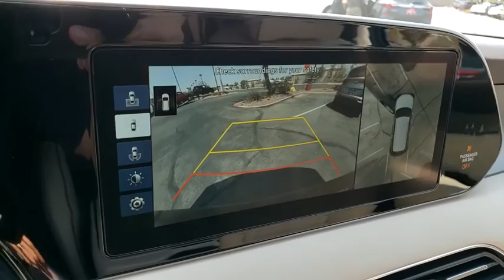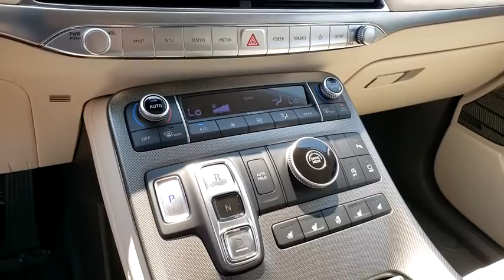2020 HYUNDAI PALISADE Henderson, Las Vegas, Bullhead City, Centennial, St George, NV PK042088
Becketts Black Used 2020 HYUNDAI PALISADE available in Henderson, Nevada at Towbin Kia. Servicing the Las Vegas, Bullhead City, Centennial, St George, NV area.
2020 HYUNDAI PALISADE LIMITED FWD - Stock#: PK042088 - VIN#: KM8R54HE5LU042088

Towbin Kia
260 N Gibson Rd

Welcome to Towbin Kia used car sales! Recent Arrival! CARFAX One-Owner. 2020 Hyundai Palisade Limited Becketts Black FWD 8-Speed Automatic with SHIFTRONIC V6 CERTIFIED BY CARFAX- NO ACCIDENTS AND ONE OWNER, REMAINDER OF FACTORY WARRANTY STILL APPLIES, FULLY SERVICED TO CURRENT DATE AND MILEAGE, NON SMOKER! WELL MAINTAINED & CARED FOR, LOCAL TRADE-IN, 10.25'' Navigation; SiriusXM Android Auto(TM) & Apple CarPlay(TM), Forward Collision-Avoidance Assist with Ped. Detection, Lane Keeping Assist; Driver Attention Warning; Rearview Camera, Ultrasonic Rear Occupant Alert, Blind-Spot Collision-Avoidance Assist; Safe Exit Assist, Rear Cross-Traffic Collision-Avoidance Assist, F/R Parking Distance Warning; Prox key w/ push button start &, mmobilizer, Rear Seat Quiet Mode; Power Folding/Unfolding/Reclining 3rd Row, Htd & Ventilated 1st and 2nd rows; One-touch 2nd row, Microfiber suede headliner; Rear side window sunshades, Dual auto temp control; 2nd row auto HVAC; Haptic steering whl, Smart Cruise Control w/ Stop & Go; Lane Following Assist, Highway Drive Assist; Surround View Monitor; Blind View Monitor, 12.3'' full-digital instrument cluster; Heads-up display, Harman Kardon premium audio; Driver Talk In-Car Intercom, Blue Link Connected Services, Blue Link Remote Start, INTERIOR/SEAT COLOR: BEIGE W/ DARK BROWN/BEIGE. 19/26 City/Highway MPG Clean CARFAX.brbrbrTowbin Kia is worth the drive. At Towbin Kia, our mission is to make customers happy whether they buy a vehicle from us or not. Come right out of the hectic Las Vegas city and right into the low pressure, low stress world of Towbin Kia used and certified pre owned vehicle sales. We have the cars, trucks, vans, SUVs that you are looking for in Las Vegas and Henderson. Looking for a no money down car? Our finance managers are the best, west of the Mississippi. Our finance team offers cars with little to no money down. Towbin Kia is the number one Kia dealership in Las Vegas. We could tell you that its because we
Side Impact Beams,Dual Stage Driver And Passenger Seat-Mounted Side Airbags,Forward Collision-Avoidance Assist (FCA) w/Pedestrian/Cyclist Detection,Blind-spot Collision-Avoidance Assist (BCA) Blind Spot,Parking Distance Warning Front And Rear Parking Sensors,Tire Pressure Monitoring System Tire Specific Low Tire Pressure Warning,Dual Stage Driver And Passenger Front Airbags,Curtain 1st And 2nd Row Airbags,Airbag Occupancy Sensor,Driver Knee Airbag,Blue Link,Rear Child Safety Locks,Outboard Front Lap And Shoulder Safety Belts -inc: Height Adjusters and Pretensioners,Surround View Monitor (SVM) Front Camera,Blind-Spot View Monitor (BVM) Left Side Camera,Blind-Spot View Monitor (BVM) Right Side Camera,10-Way Driver Seat,Passenger Seat -inc: Power 4-Way Lumbar Support,Front Center Armrest and Rear Seat Mounted Armrest,Manual Tilt/Telescoping Steering Column,Fixed 50-50 Split-Bench 3rd Row Seat Front, Power Recline, Power Fold Into Floor, 2 Manual and Adjustable Head Restraints,Heated Leather Steering Wheel,Front Cupholder,Rear Cupholder,Compass,Valet Function,HomeLink Garage Door Transmitter,Cruise Control w/Steering Wheel Controls,Distance Pacing w/Traffic Stop-Go,HVAC -inc: Underseat Ducts and Headliner/Pillar Ducts,Illuminated Locking Glove Box,Driver Foot Rest,Interior Trim -inc: Metal-Look Instrument Panel Insert, Metal-Look Door Panel Insert, Metal-Look Console Insert, Metal-Look Interior Accents and Leather Upholstered Dashboard,Full Simulated Suede Headliner,Leather Door Trim Insert,Driver And Passenger Visor Vanity Mirrors w/Driver And Passenger Illumination, Driver And Passenger Auxiliary Mirror,Day-Night Auto-Dimming Rearview Mirror,Full Floor Console w/Covered Storage, Mini Overhead Console w/Storage, Conversation Mirror, 4 12V DC Power Outlets and 1 AC Power Outlet,Front Map Lights,Fade-To-Off Interior Lighting,Full Carpet Floor Covering,Carpet Floor Trim,Cargo Area Concealed Storage,Trunk/Hatch Auto-Latch,Cargo Space Lights,Memory Settings -inc: Door Mirro